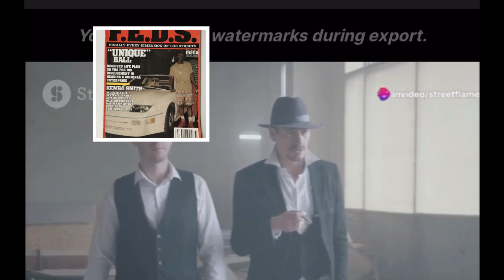pdiddy and His alleged Street dealings before fame and fortune With uniquemeccaaudio